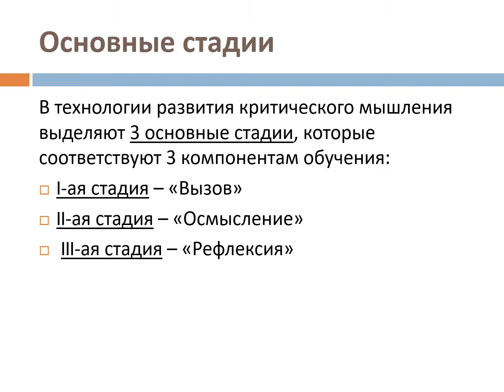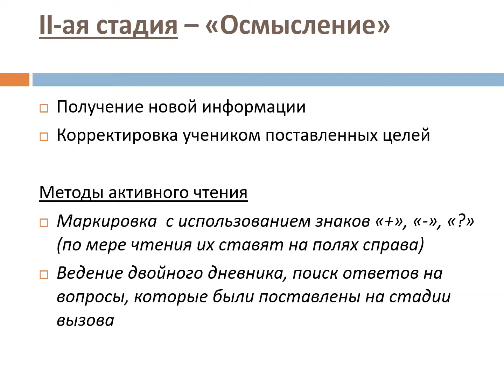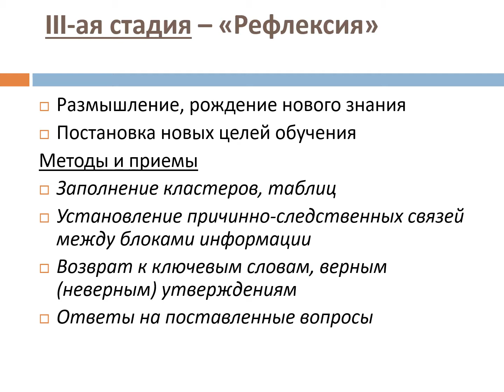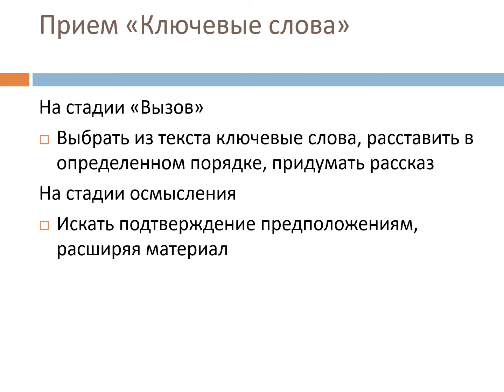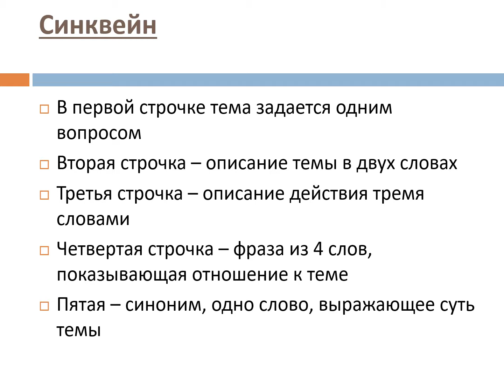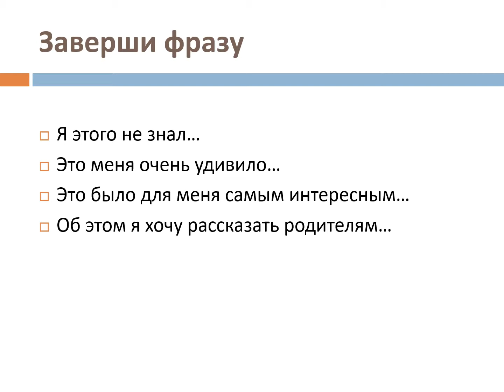Технология развития критического мышления. СШ 11 г. Минска. Педагог: Забаронько Наталия Михайловна